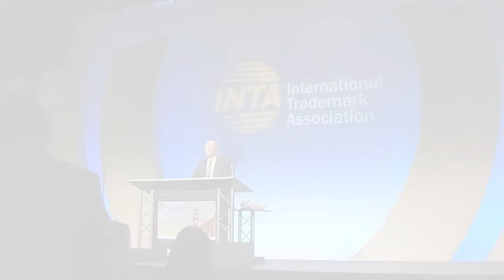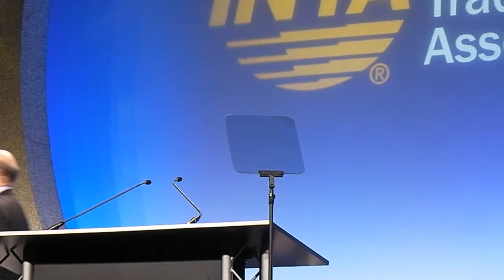INTA Opening Ceremony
International Trademark Association's 133rd Annual Meeting in San Francisco, 2011. Opening Ceremony